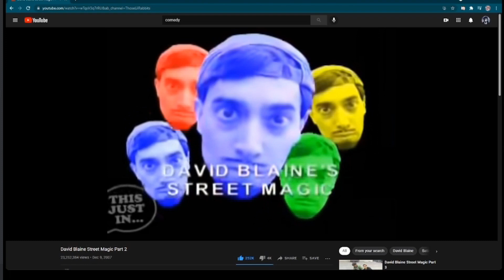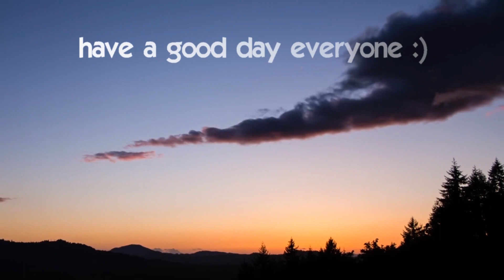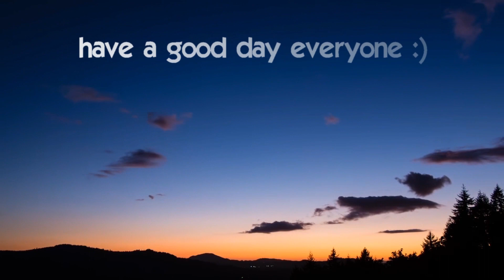Terrible Moments From the Last Month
This is really just a filler video with random clips from the last month, while Monkey Video Part 2 is being worked on. I know the anticipation is killing everyone watching, I get it. Wait a little longer.

Thanks to David Blaine, Toyota Corolla and RIOT Games' Valorant for making this video possible.